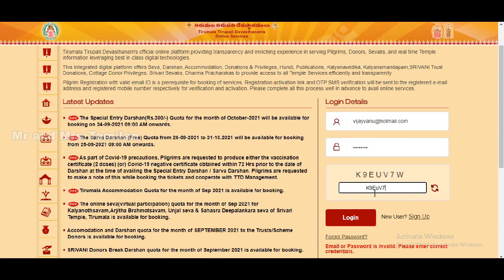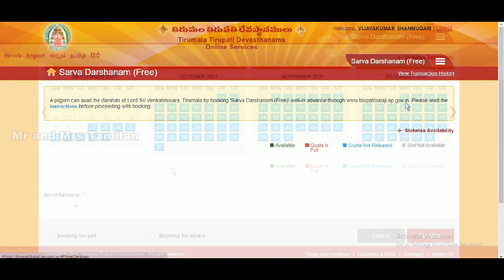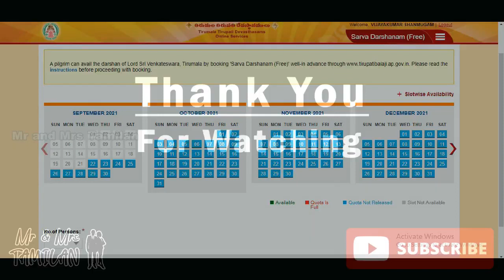Tirupati Free Darshan Online Booking | Tirupati Free Darshan Today | Tirupati Free Darshan Token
Covid Test Certificate Before 72 hrs OR 2 Doses Vaccination Certificate Must.